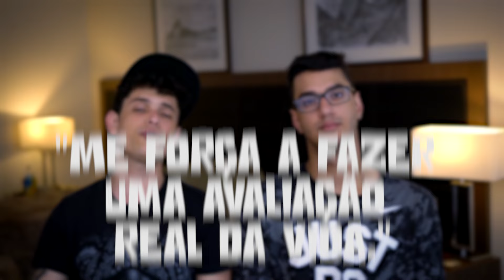Você Sabia no Telecine - Curiosidades sobre Judd Apatow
O Você Sabia traz mais um vídeo de curiosidades para o Dá Um Play. No vídeo de hoje,  Daniel Molo e Lukas Marques falam sobre o diretor Judd Apatow. Confira!